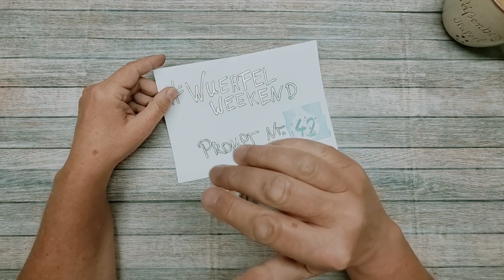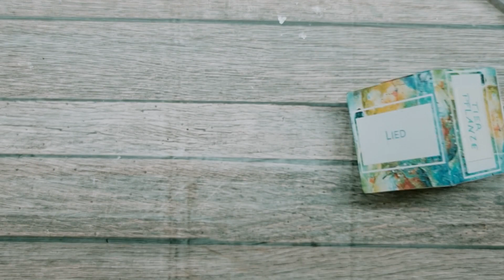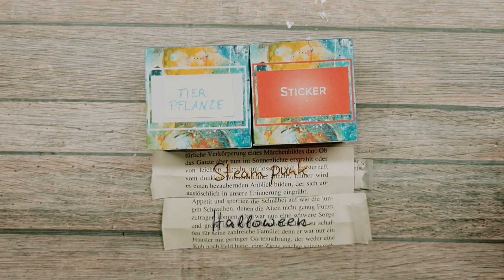💗 Perlen und Glitzerkram - dekorierte Büroklammer ganz filigran mit viel Bling-Bling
💗 Einfache Büroklammern verwandeln sich in dekorative Elemente in deinem Journal. Du brauchst nur wenige Materialien, aber ein bisschen Fingerspitzengefühl und etwas Geduld.

Ich hoffe, du junkelst dir auch etwas Schönes.
Zeige deine Ergebnisse unter dem Hashtag wuerfelweekend 💗

💗💗💗 Mein etsy-Shop

💗💗💗 Eine kleine Unterstützung für meinen Kanal senden?

* Papier mit 180g zum Ausdrucken für digitale Downloads
* Weiche Bürstchen zum Distressen, Set mit 8 Stück